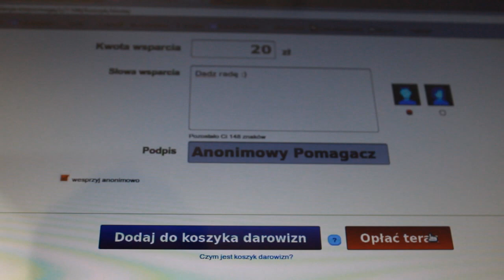ICE BUCKET CHALLENGE - DWIEMINUTY #145 | MATT OLECH | VlogMateusz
Zostań ze mną na dłużej :)

Ice Bucket Challenge to kolejny czelendż. który przyszedł do nas z zachodu. Najważniejsze, by pomagać! Pomaganie jest fajne :) Pamiętajmy, że ice bucket challenge to przede wszystkim akcja, nie tylko zabawa. Kto chce się bawić - bawi się, kto chce zapłacić - płaci, kto ma wyrąbano na jedno i drugie - ma takie prawo  ;)